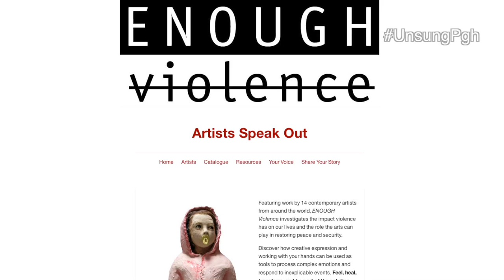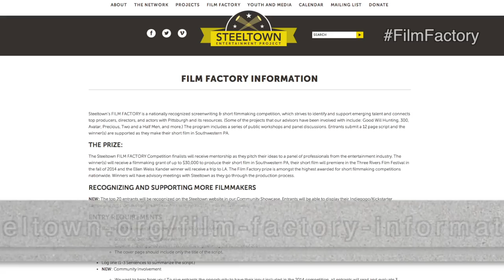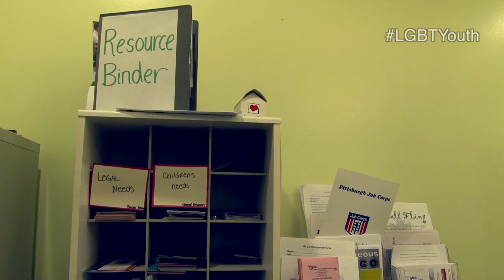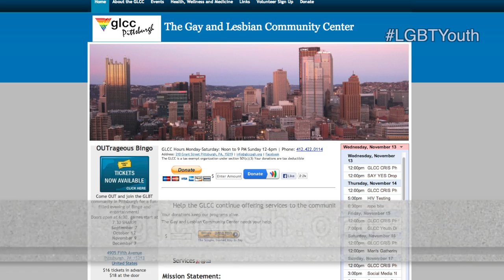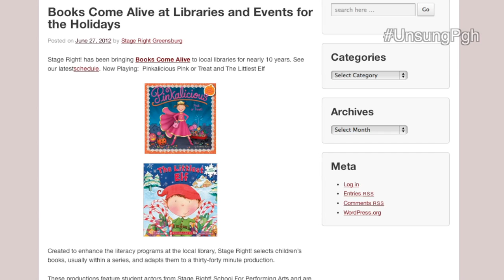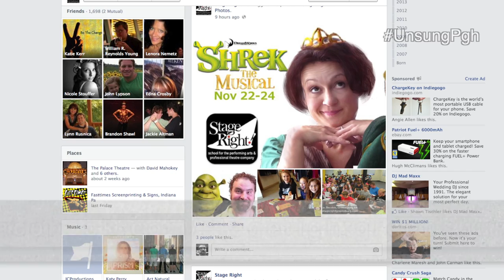Unsung 65: GLCC Helps the Homeless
This week on Unsung, we visit a little art program that could in Greensburg with Stage Right Productions, the critical issue of homeless teens in our GLBT community with the Gay and Lesbian Community Center, and how artists on tackling violence at the Society for Contemporary Craft with "Enough: Violence".